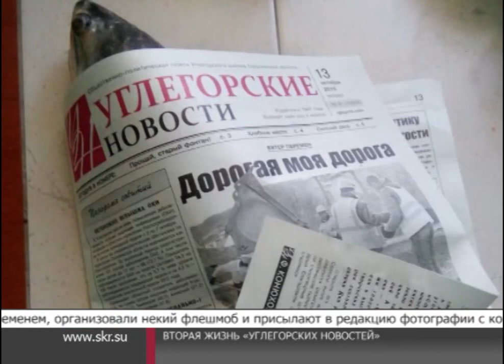Сахалинская газета «Углегорские новости» просит не заворачивать в неё наркотики — телекомпания ОТВ